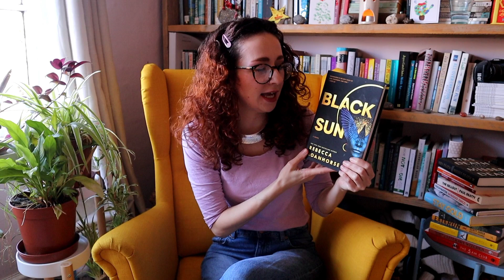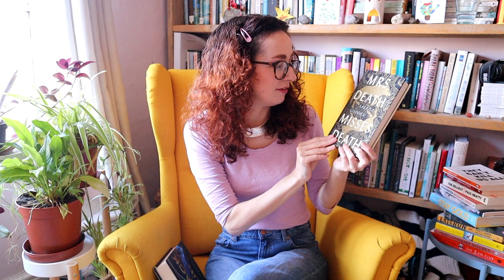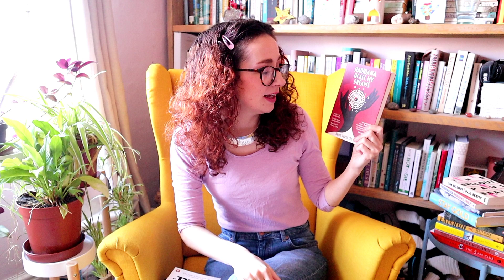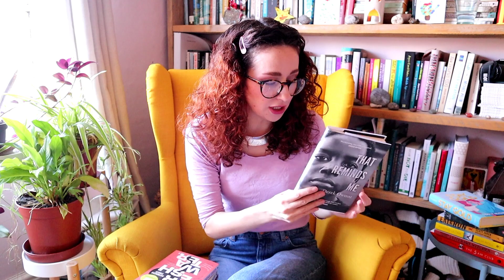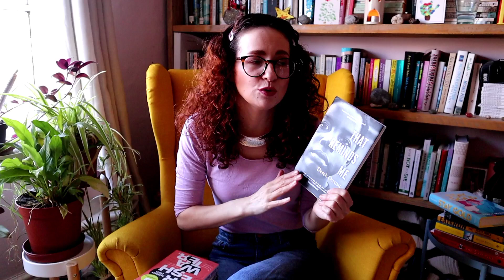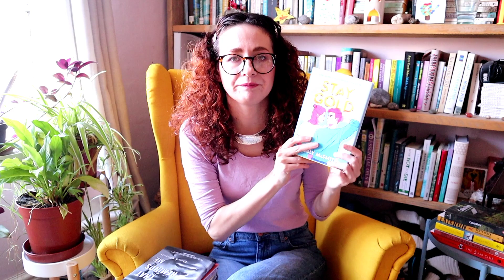Wrap up, catch up, book reviews!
Books mentioned:

Black Sun - Rebecca Roanhorse
Mrs Death Misses Death - Selena Godden
They Can't Kill Us All - Wesley Lowery
Hadriana In All My Dream - Rene Depestre
The Sellout - Paul Beatty
Freshwater- Akwaeke Emezi
That Reminds Me - Derek Owusu
Stay Gold - Toby McSmith

I used to be Tired Mama Tries to Read, but now I'm Bookish Mama Blooms.
I'm still Charlotte.